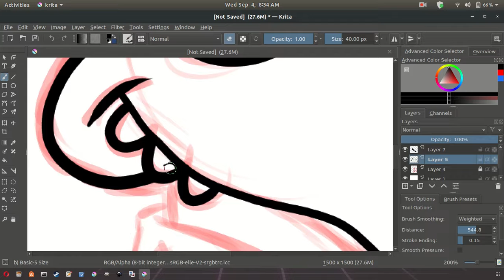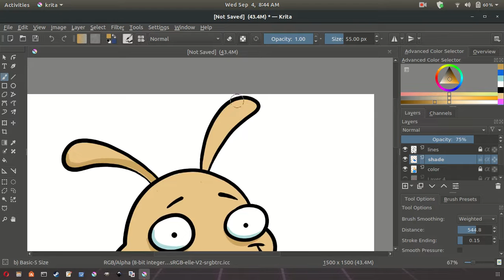Rocko Speed Drawing - Krita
Just a simple and sloppy speed drawing of Rocko from Rocko's Modern Life using Krita on Ubuntu 18.04.

You can see more of my art on my instragram: Terrible_Trent